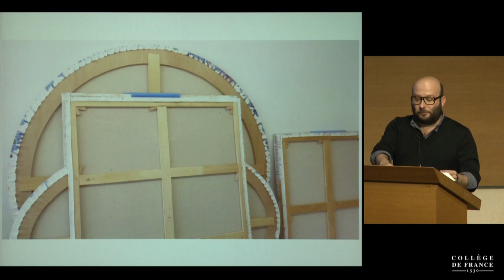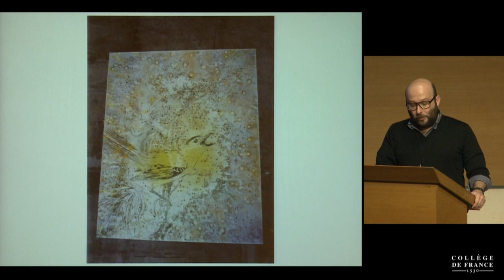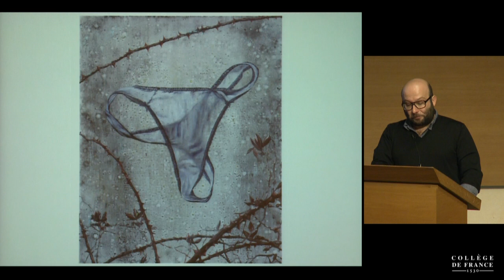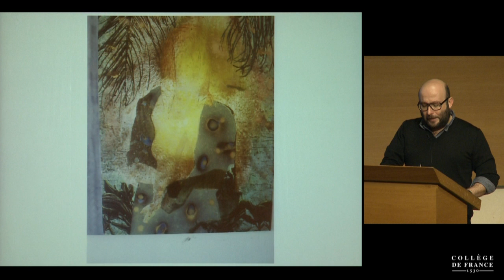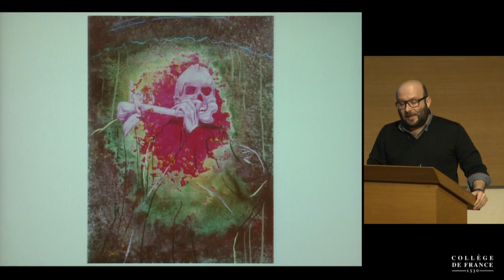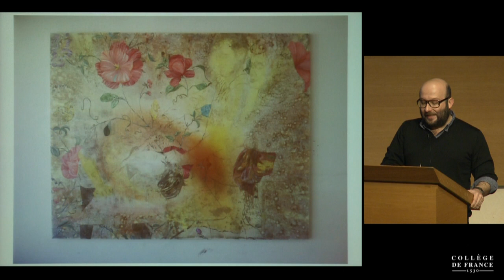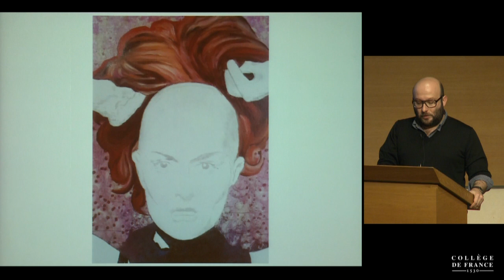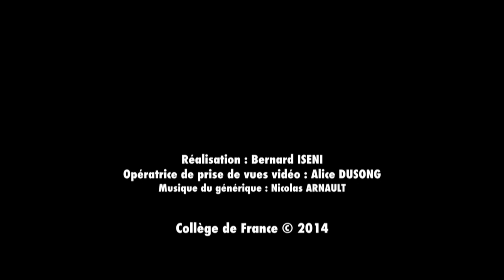La Fabrique de la Peinture (3) - Claudine Tiercelin (2014-2015)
Colloque 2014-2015 : La Fabrique de la Peinture
Conférence du jeudi 30 octobre 2014 : La raison sentimentale

Intervenant(s) : Marc Molk